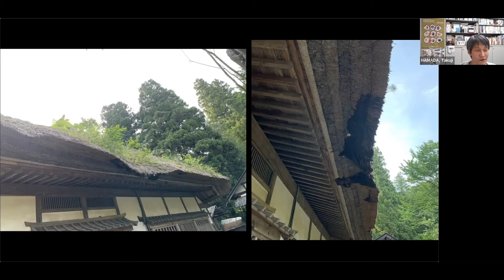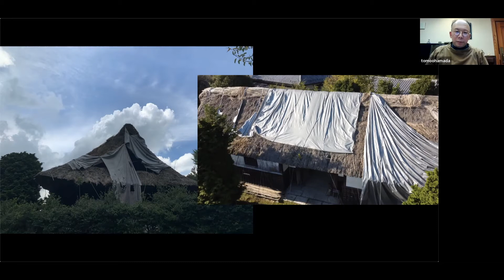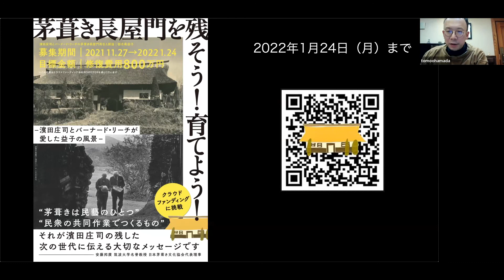濱田友緒×濱田琢司 特別対談「濱田庄司と茅葺きの屋根」【第七弾】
濱田庄司の孫にあたる濱田友緒氏（濱田庄司記念益子参考館 館長、濱田窯 代表）と濱田琢司氏（関西学院大学 教授）による兄弟対談です！

【目標金額800万円・クラウドファンディングページ】
「濱田庄司とバーナード・リーチの茅葺き長屋門再生と創造|栃木県益子」